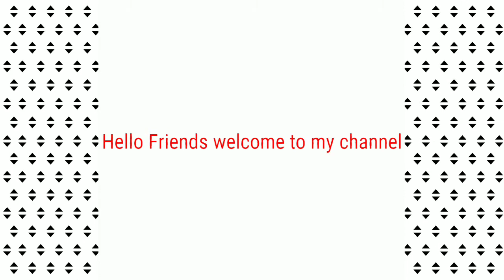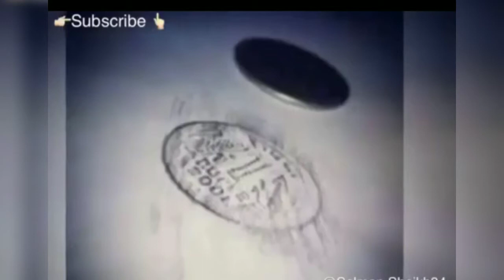कुछ भूली बिसरी यादें ताजा कर लीजिये Explane YouTuber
ऐतिहासिक जानकारीओ के लिए कमेंट मे सवाल करें   Explane YouTuber